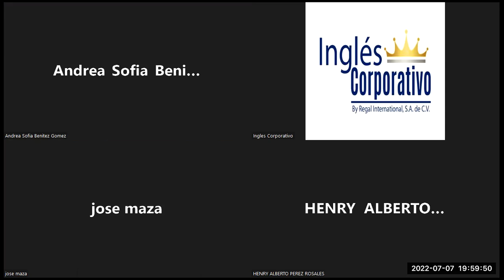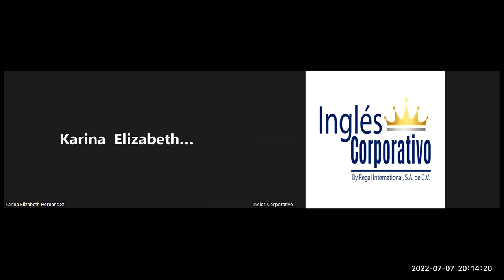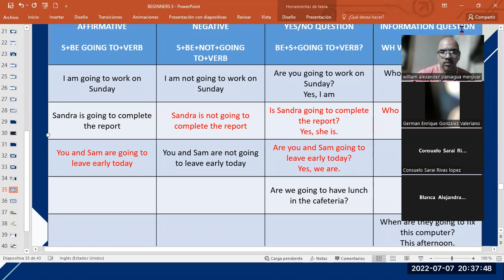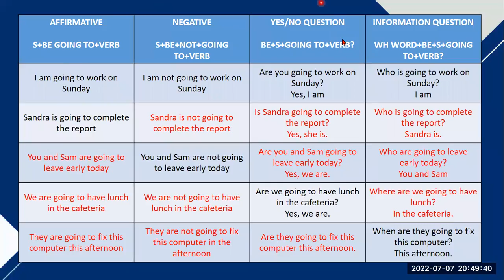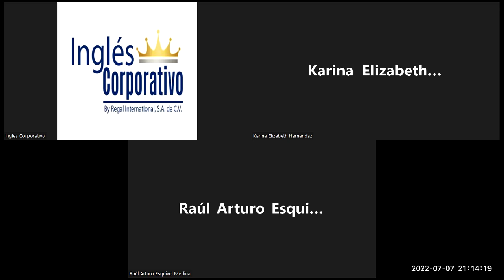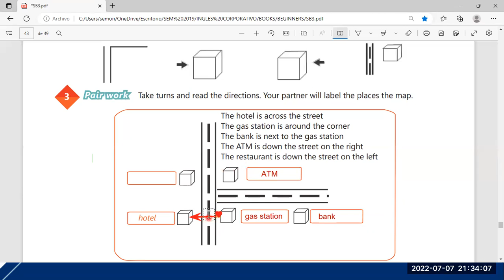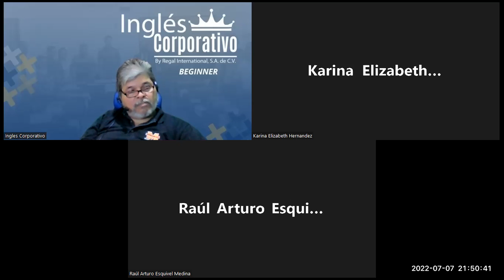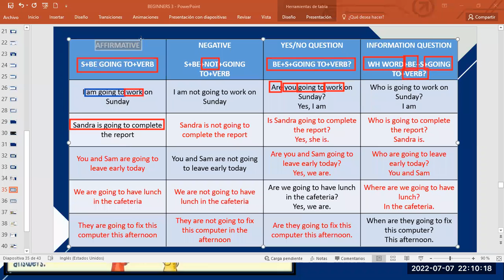Ingles Corporativo-07072022-Videoconferencia #18 HOW TO USE IMPERATIVES